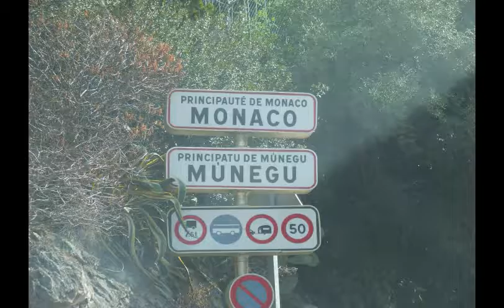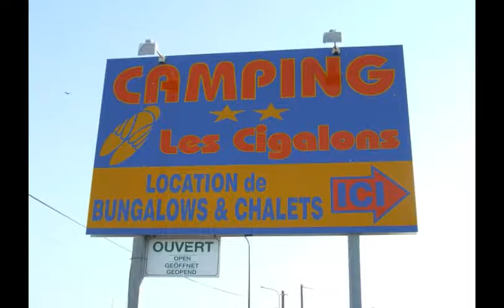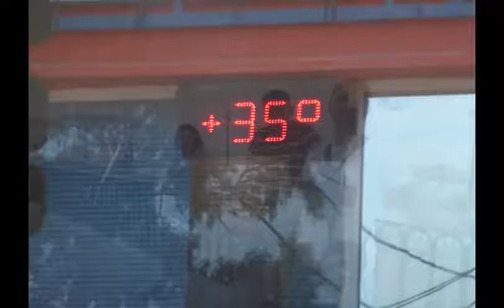summer 2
Opis